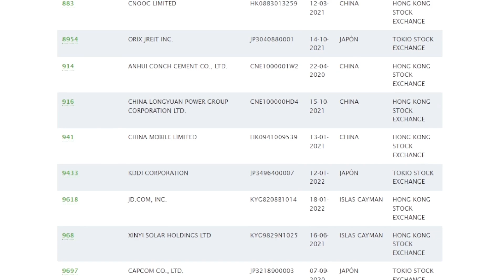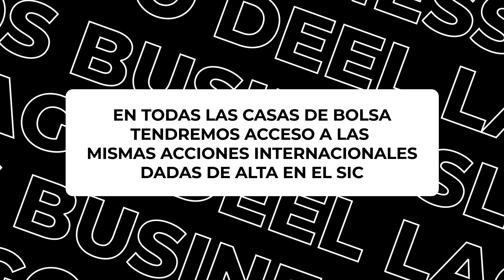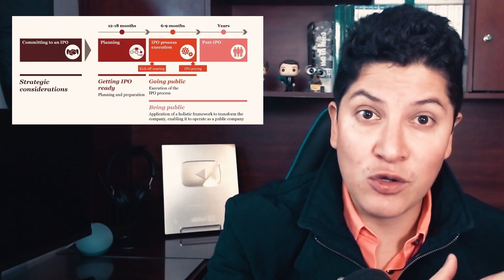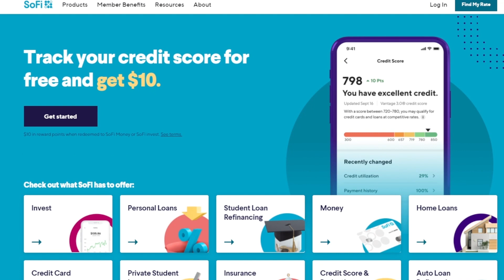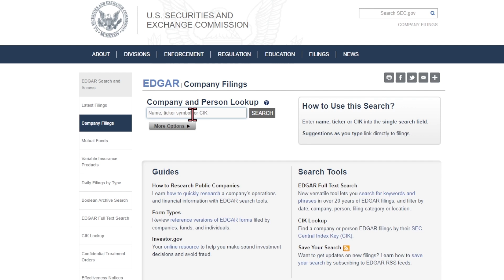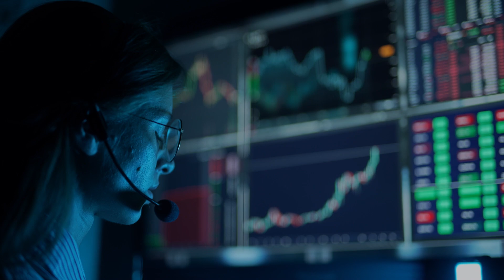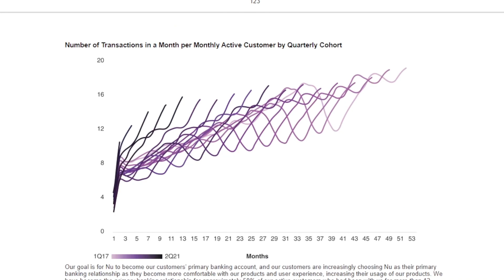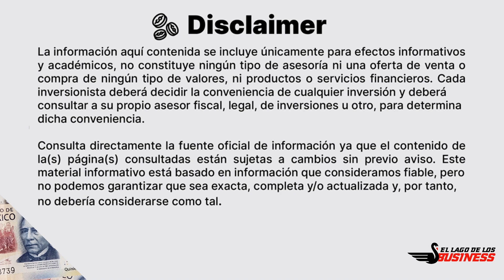Nuevas IPOS 2022 ¿Cuáles son las empresas que venden acciones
Te hablaré de las nuevas IPOS 2022 ¿Empresas nuevas para invertir en 2022?, te enseñaré en qué fijarnos en empresas que recién salen a bolsa como el caso de discord, didi, Nubank, roblox donde tú podrías ser inversionista.

00:00 Intro
01:12 ¿Cómo invertir en empresas de EU?
02:36 ¿Porque las empresas venden acciones?
05:05 Empresas nuevas para invertir en 2022
06:02 Los mejores sectores para invertir
06:53 Pagina EDGAR para analizar empresas
10:28 Invertir en reedit
10:49 Empresas para invertir en 2022 opiniones

1- Únete al Grupo de Face: INVERSIONISTAS LAGO DE LOS BUSINESS
2- Tips Diarios en el Instagram @ellagodelosbusiness